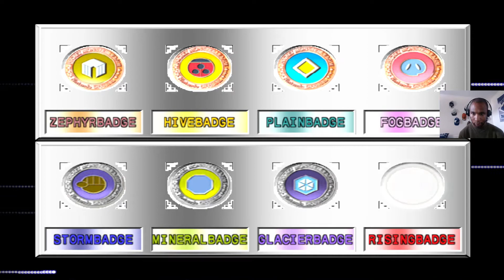Pokemon Stadium 2 (R-2)- Challenge Cup, Poke Ball (Semifinal and Final Battles)- Ep. 6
Hey everyone, in this episode we are finishing Challenge Cup, Poke Ball with the semifinal and final battles so hopefully you enjoy them, and we will start Challenge Cup, Great Ball in the next episode!

Chapters:
0:00-0:21 Intro
0:22-4:18 Semifinal vs Rocket Executive (Female)
4:19-14:04 Final vs Juggler Dwight

Level 45 Great Ball Challenge! Pokemon Stadium 2 Let's Play Episode 5 Challenge Cup, Great Ball!: